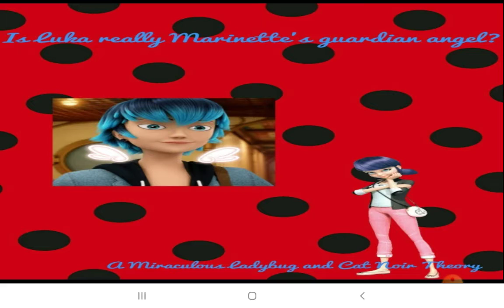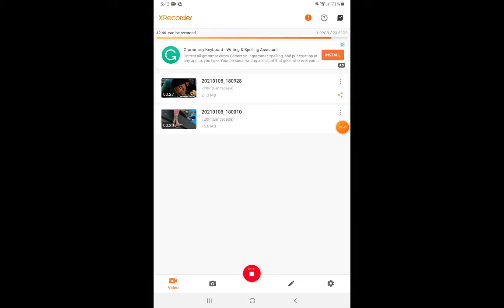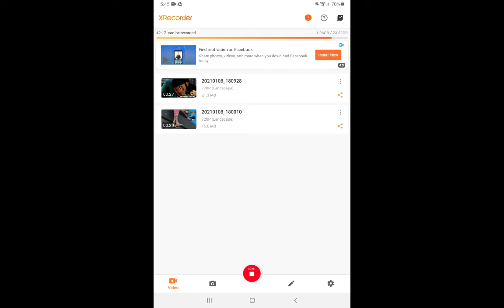Is Luka Really Marinette's Guardian Angel? A Miraculous Ladybug and Cat Noir Theory